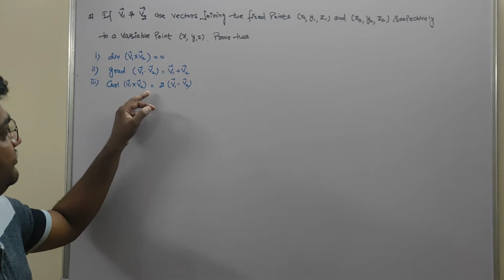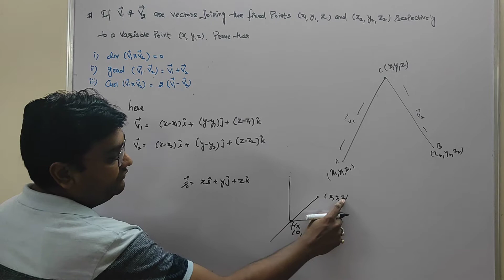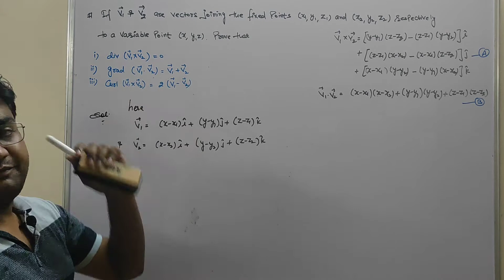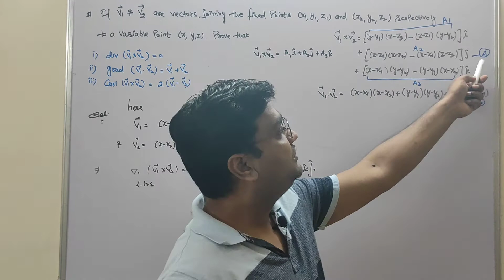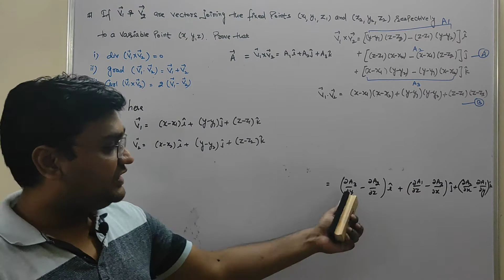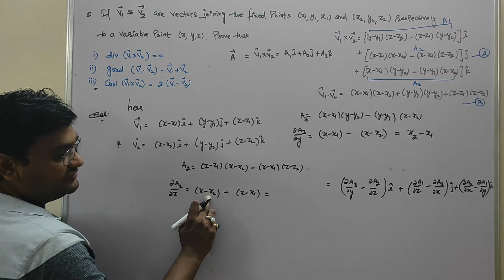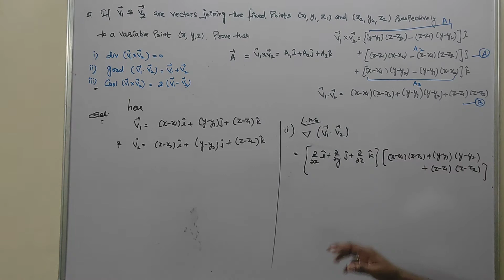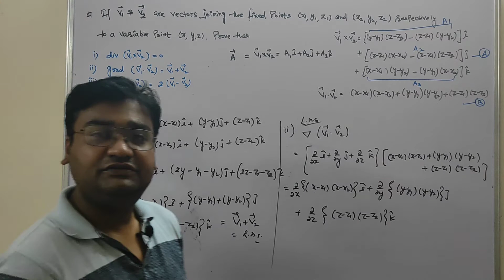Vector Calculus ll Step by step solution in Hindi ll Lecture 2